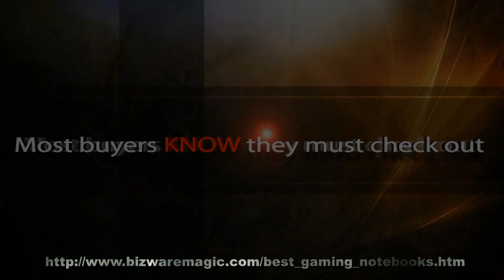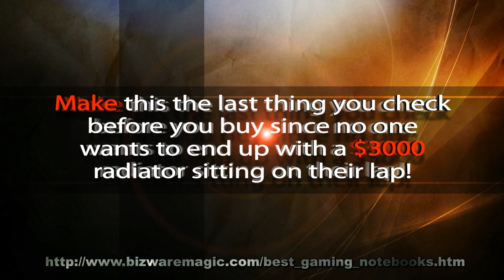Gaming Laptops - The Last Thing You Should Check Before You Buy One?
Gaming Laptops - What's the last thing you should check before you buy one?